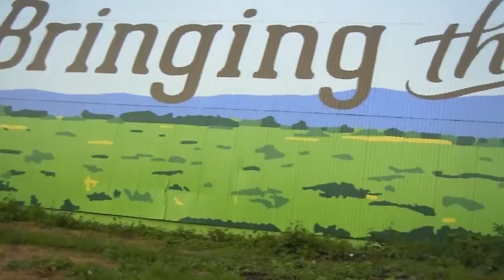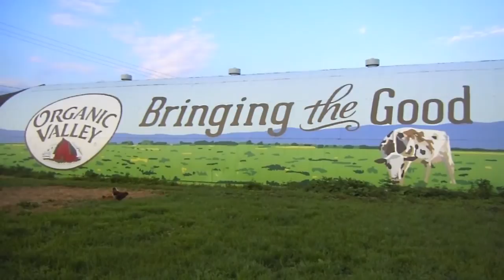"Bringing The Good" Organic Valley Barn Painting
Watch this video an Organic Valley farm kid made about his parents association to "Bringing the Good" and their barn painting in Preble, New York.